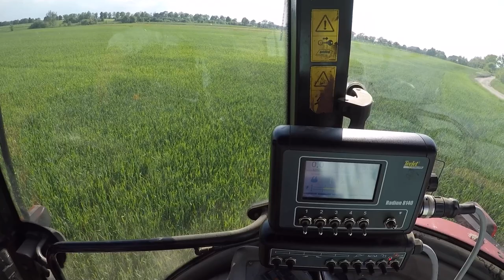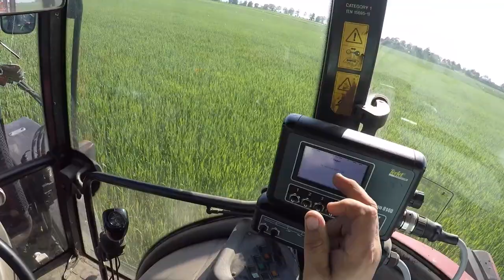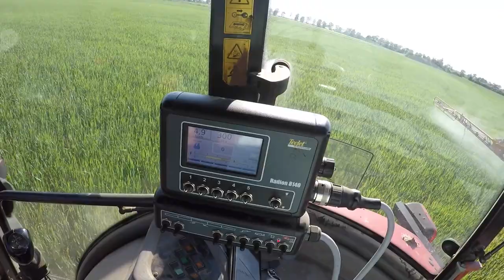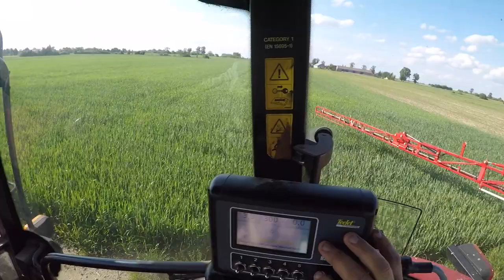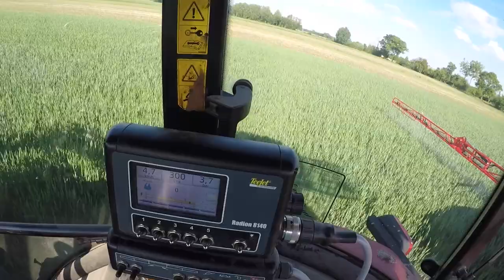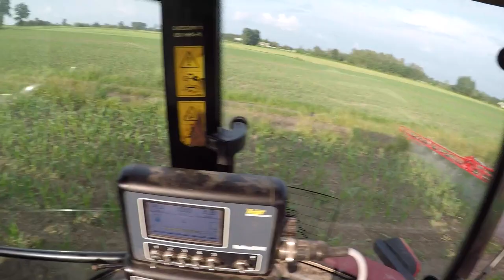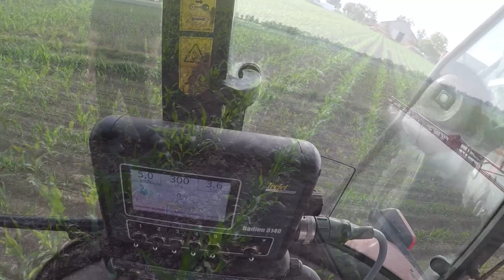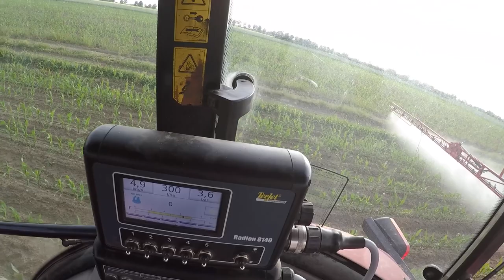KUKURYDZA MA ZA DOBRZE !? 😱 OPRYSKI T2 & QQ | ZABAWA Z OPRYSKIWACZEM | Krzychu VLOG | MafiaSolec